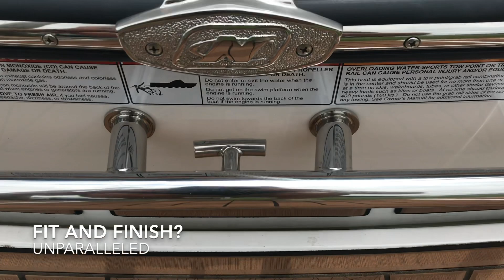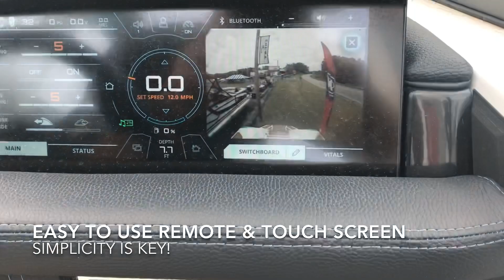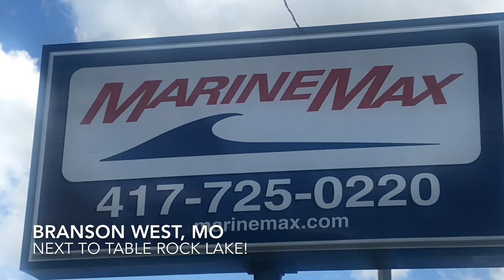2018 Super Air Nautique 21 For Sale at Marinemax Branson West, MO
Be prepared to have your expectations of a 21-foot boat completely changed. The Super Air Nautique G21 has an abundance of room for your friends and family and plenty of storage space as well. Nothing is sacrificed as it produces wakes and surf waves beyond comparison with any other boat in its size-class, and you still get the legendary G-Series performance along with the high quality you expect out of a Super Air Nautique.